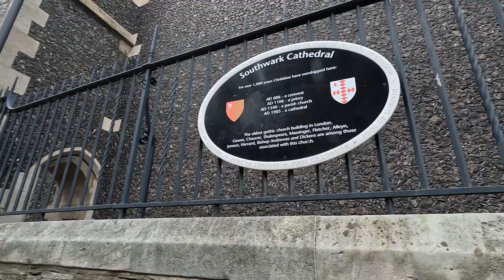Ici Londres — Une cathédrale à Southwark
La cathédrale de Southwark (et ses magnifiques gels hydroalcooliques). Un fort bel endroit, où l'on peut admirer le vitrail de Shakespeare.

♪ G. F. Händel — "Harpsichord Suite No 4 in D Minor (Allemande & Sarabande)" — Interprété par Ewald Demeyere